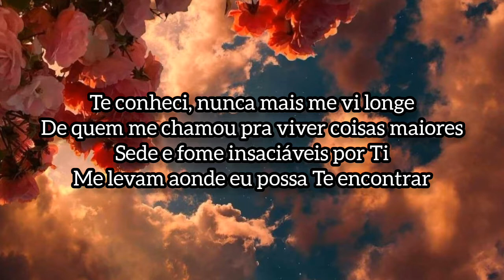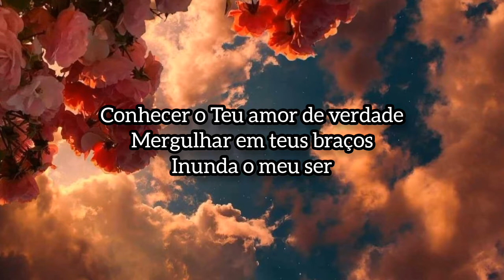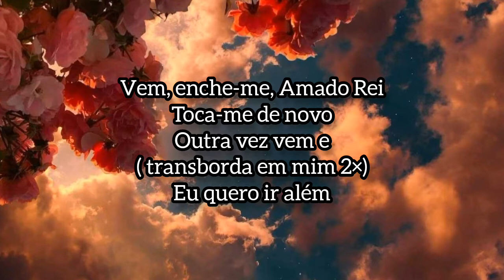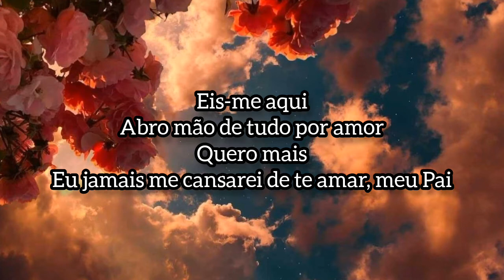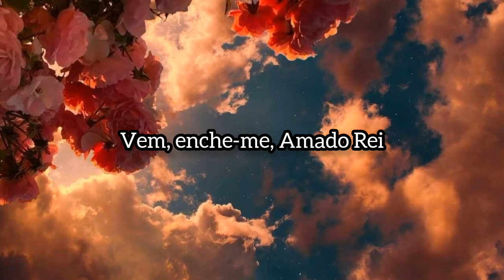Aline Souza | Ir Além [playbeek]